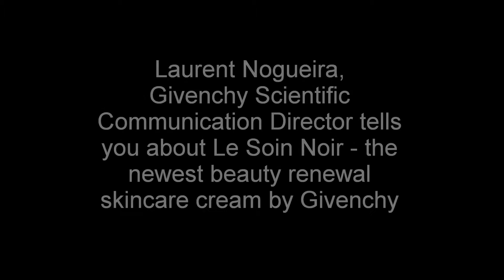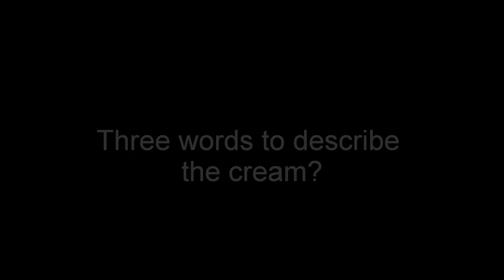Givenchy le soin noir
Givenchy le soin noir dubai event